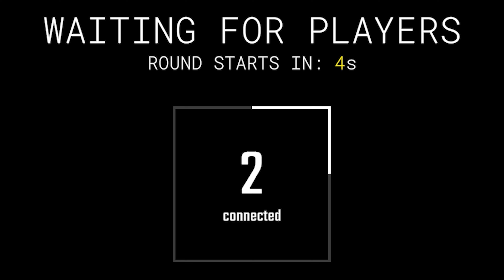Cursed Guns - M4 Edition || SCP: Secret Laboratory